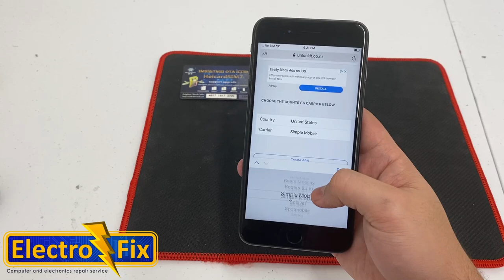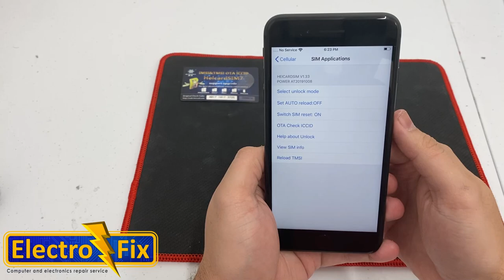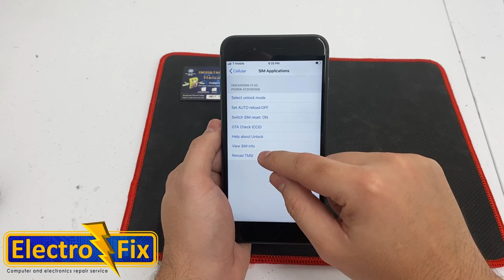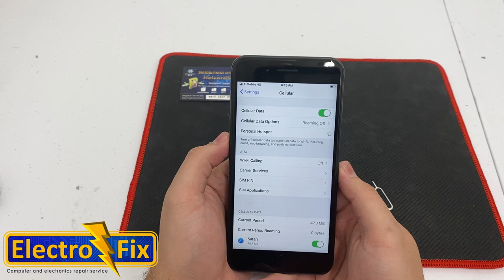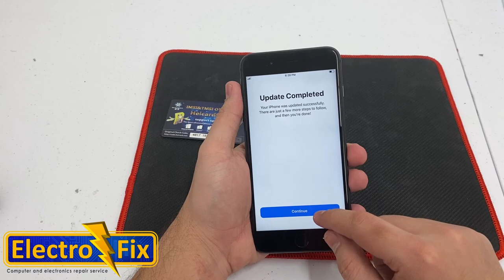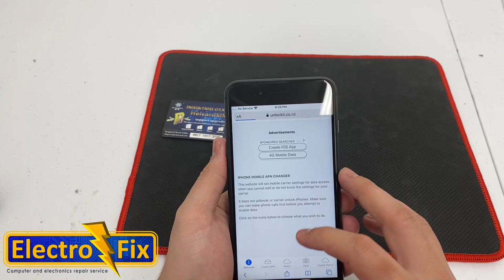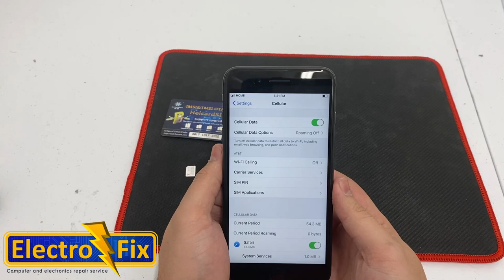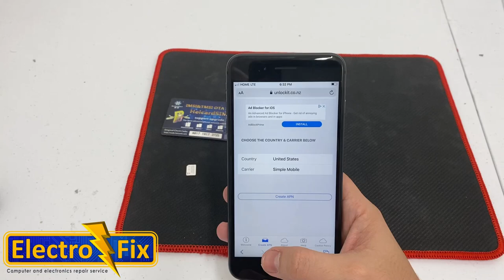Heicard v1.33 Working Now on T-Mobile Network iPhone 6s, 7, 8, and X [IOS 13.1.3]